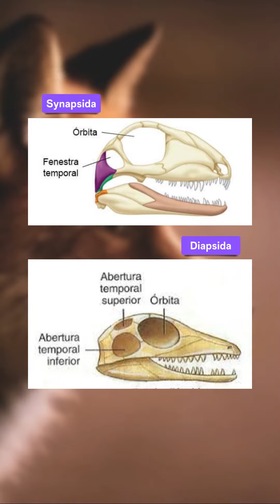Amniotas 🥚 - Os animais que desbravaram os ambientes terrestres 🐣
🌟 Embarque na Jornada Evolutiva dos Amniotas! 🐍🦅
Neste vídeo, exploramos o fascinante mundo dos amniotas, vertebrados que revolucionaram a vida na Terra ao conquistar ambientes terrestres. Descubra como eles evoluíram, suas características únicas e a incrível diversidade de espécies que surgiram dessa linhagem. 🥚🌱

🎥 Assuntos abordados:

Origem e evolução dos amniotas
Características e adaptações únicas
Diversidade de espécies dentro do grupo dos amniotas

📱 Me siga no Instagram: @fabricioarodrigues

__________________Créditos
Produtor: 13
Roteiro: Fabrício Alves Rodrigues
Vídeos: Sango Films, Jillian Cooper, Roth Ivan, Phaitoons, BSPC, ArakThai, Pruslee, Happy Dancing
__________________Referências
BENTON, M. J. Vertebrate Palaeontology. Hoboken, NJ: Wiley-Blackwell, 2014.
LOVE, A. C. Evolutionary morphology and Evo-devo: Hierarchy and novelty. Theory in Biosciences, v. 124, n. 3–4, p. 317–333, 1 mar. 2006. Acesso em: 20 jul. 2023.
MODESTO, S. P.; ANDERSON, J. S. The Phylogenetic Definition of Reptilia. Systematic Biology, v. 53, n. 5, p. 815–821, 1 out. 2004. Acesso em: 20 jul. 2023.
POUGH, F. H.; JANIS, C. M.; HEISER, J. B. A Vida dos Vertebrados. 4. ed. São Paulo, SP: Atheneu, 2006.

Introdução: 0:00
O que são Amniotas?: 0:20
Clados dos Amniotas: 0:40
Características dos Amniotas: 1:00
Adaptação e Evolução dos Amniotas: 1:20
Conclusão e Convite para Interação: 1:40